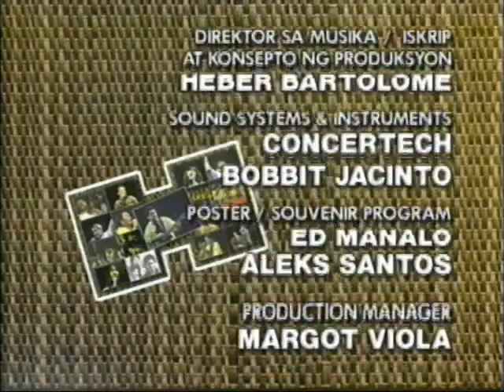LeviCelerioCCP1992 0001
Alaala ni National Artist Levi Celerio sa BANYUHAY.